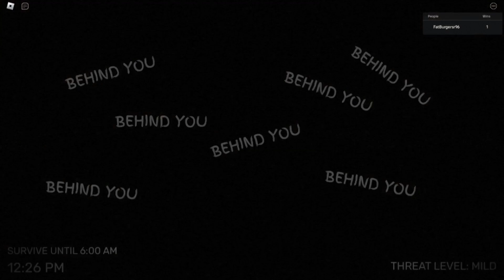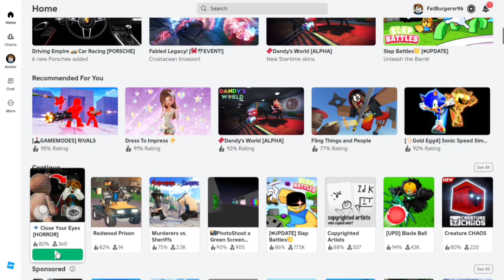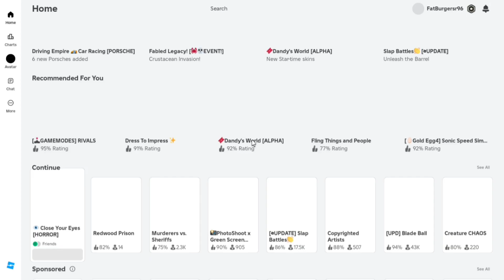Close your Eyes Gameplay *SCARY!* (Underrated Roblox Horror Games Ep.1)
This is a game that I found to be Underrated but scary in roblox. We will be starting a series called Underrated roblox Horror games where we explore scary Underrated game on roblox.